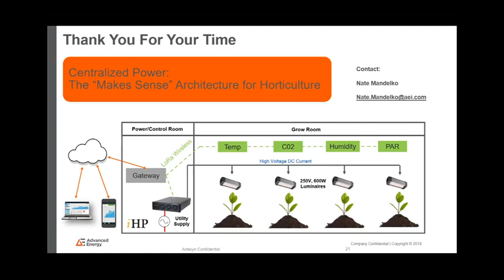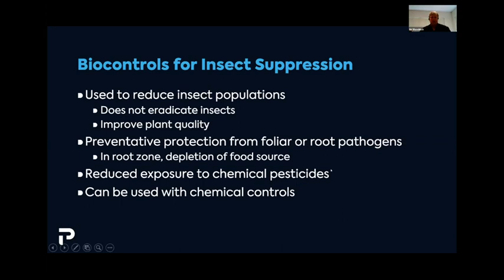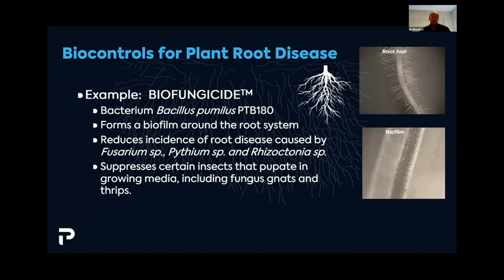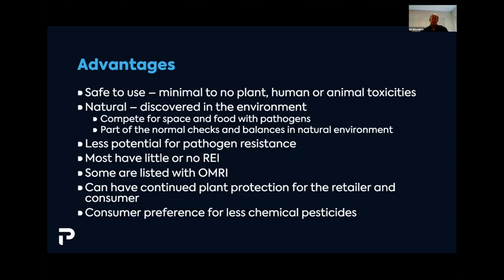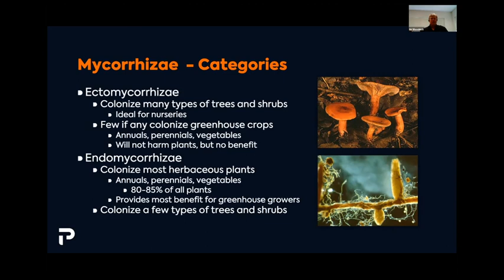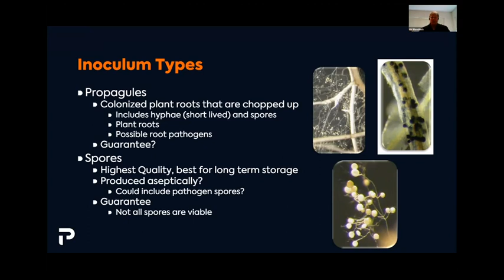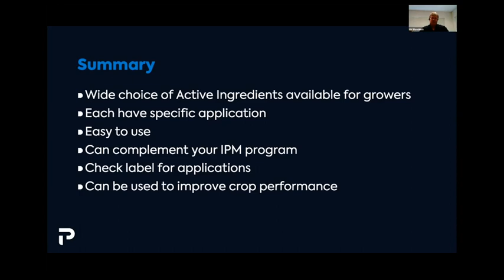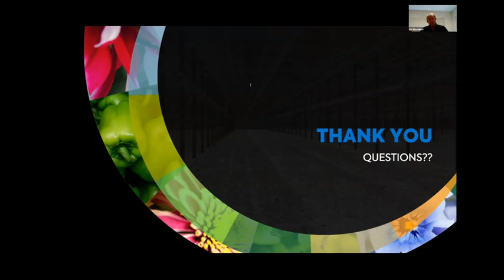Impacts of Active Ingredients on Plants | Webinar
Speaker: Ed Bloodnick, Grower Services and Product Development Director – Horticultural – North America

Topic: Impacts of Active Ingredients on Plants

Summary: Mycorrhizae and Bacillus are increasingly known in horticulture. Those active ingredients have proven to give growers the return on investment they are looking for. Learn how these microorganisms work alone and how, together, they become even more efficient and profitable.